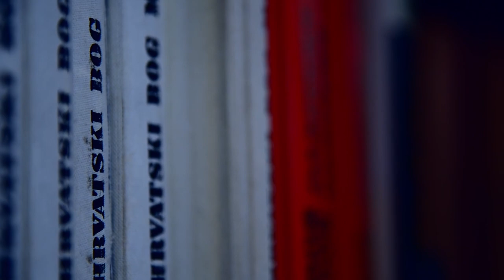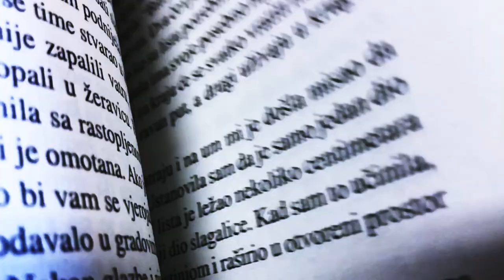JAVNI POZIV ZA VIDEONAJAVE KNJIGA – UČENIČKI RAD - Nina Savić, IV.o, šk.g. 2019./2020.